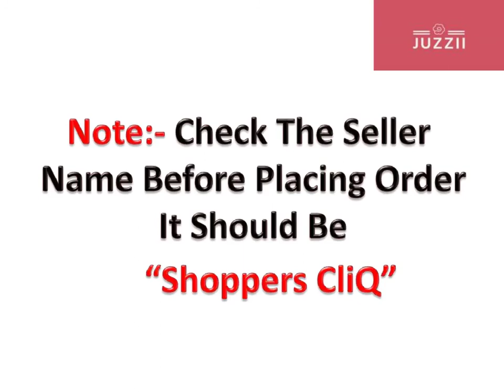JUZZII Velvet Super Soft & Smooth Eye Mask for Men Women Girls Boys Kids - Model No.9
JUZZII Cartoon pattern and warm color tone makes you more cute and feel comfortable. Owning soft fabric material, super soft and skin-friendly, perfect for those who are prone to tired and work under pressure. Features: 100 percent brand new and high quality made out of super soft material, without any irritation to your skin elastic strap, easy to wear and hand washable uniquely crown pattern designed to reduce the pressure to your eyes and allow certain free eye movement during sleep suitable for travel, office, headache relief, meditation, spa, home, leaves your eyes refreshed completely blocks out ambient light to ensure a restful sleep. Package included: 1 x sleeping eye shade.